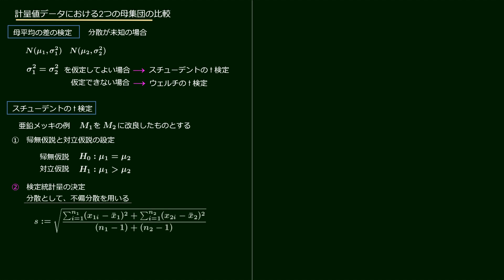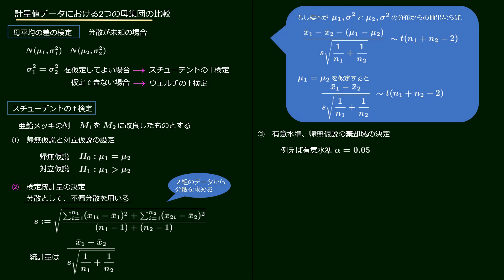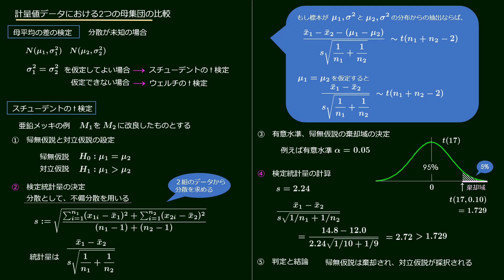2つの母集団の比較 分散未知の場合の母平均の差の検定